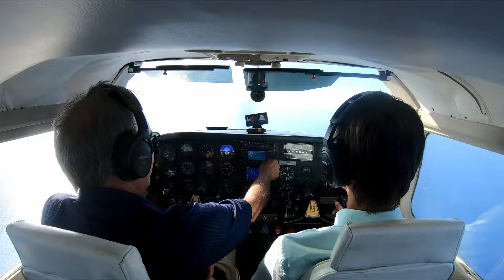Flying from Uruguay to USA in a Cessna 210 | Day 6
2 legs flown: TKPN - TJIG - MYLS.
Total miles: 812 nm.
Total flight hours: 05:30 hrs.

Aircraft: Cessna 210K Centurion (1970) - CXBHN.